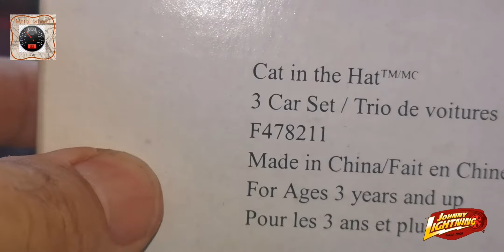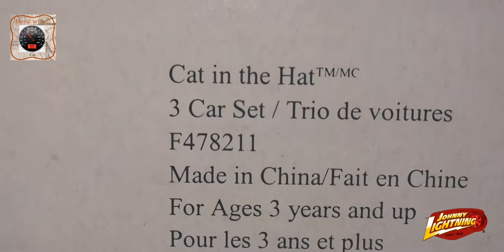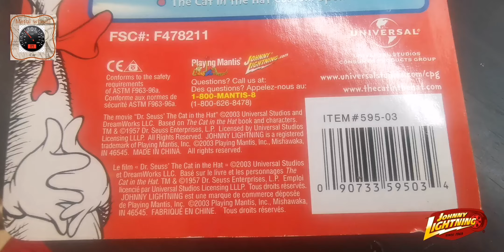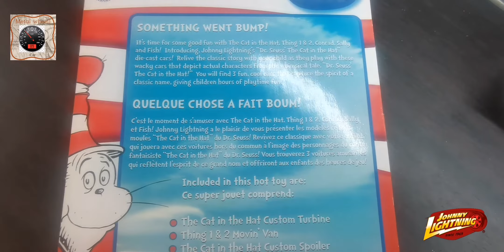Johnny lightning,cat hat